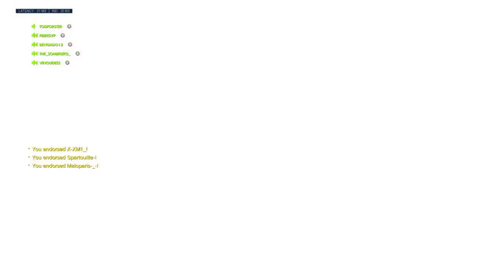C'était pas la bonne strat (Dps Nepal 6 stack)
J'ai merdé